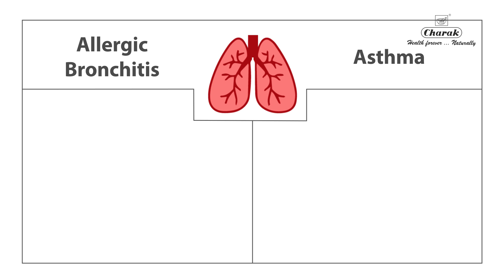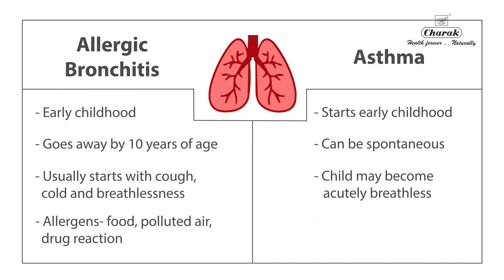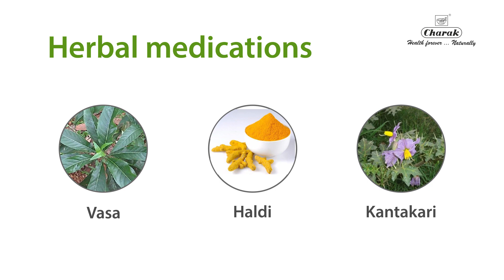Symptom, Cause And Management of Childhood Asthma - Dr Pankaj Parekh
Isn’t it disturbing to watch your child cough constantly or even struggle to breathe?

Dr. Pankaj Parekh, a renowned Pediatrician from Mumbai elaborates on how children suffering from asthma experience their symptoms, what triggers them and how we can manage them effectively.